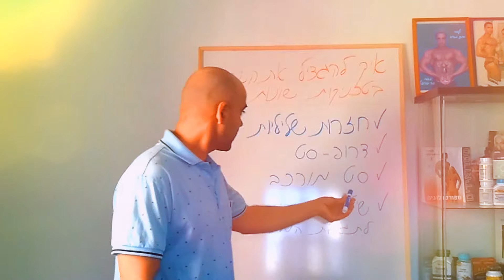שיטות אימון לפיתוח סיבולת, גדילת שרירים וכוח, בודי בילדינג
קובי עזרא Ph.D מספר על שיטות אימון לפיתוח סיבולת, גדילת שרירים וכוח - בודי-בילדינג. לפרטים באתר
חיפושים הקשורים לשיטות אימון שונות:
סוגי אימונים שונים
שיטת אימון חזרות...